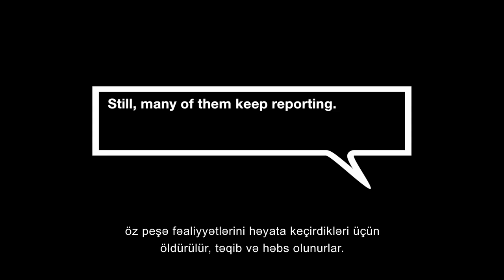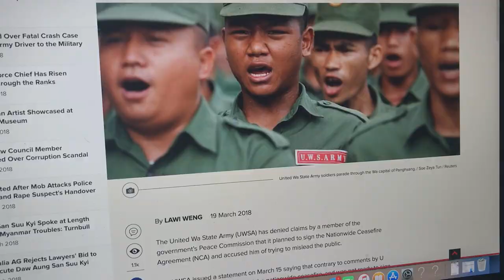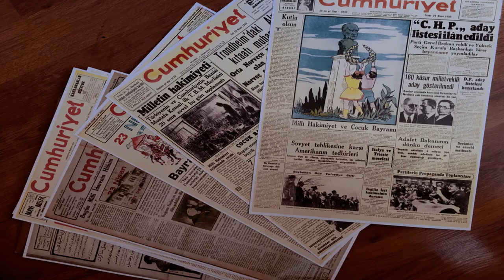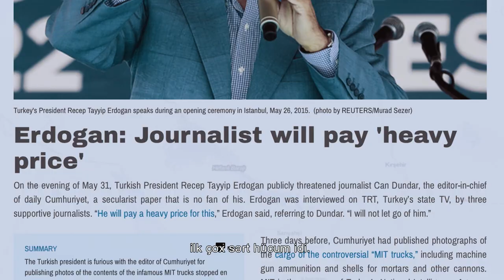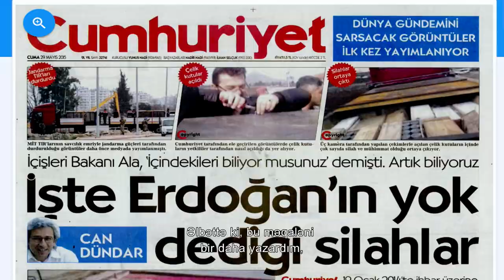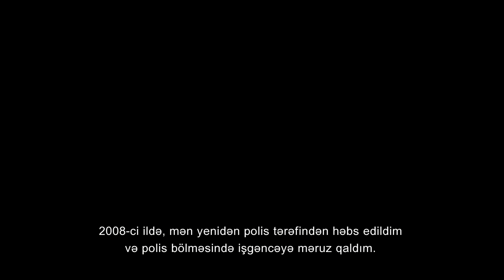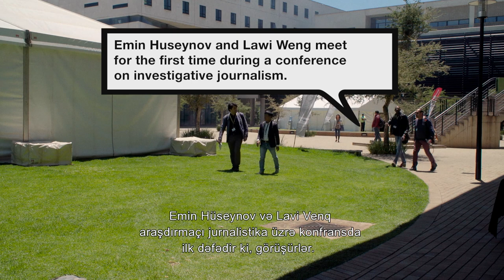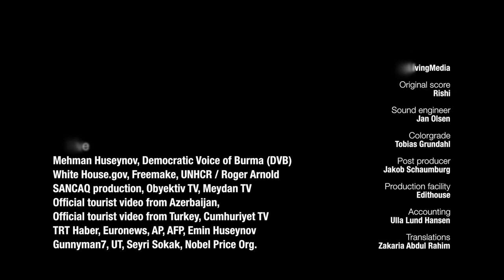JURNALİSTİKA CİNAYƏT DEYİL / NEW DOCUMENTARY "Courage - Journalism is not a crime"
JURNALİSTİKA CİNAYƏT DEYİL - YENİ SƏNƏDLİ FİLMİNİ SİZLƏRƏ TƏQDİM EDİRİK .

Film rejisyor Tom Heinemann və Danimarkanın Courage Documentary kino şirkəti tərəfindən istehsal olunub. Film Azərbaycanda, Türkiyədə və Myanmada müstəqil jurnalistlə olan basqılardan bəhs edir. Filmdə Mehman Hüseynovun həbsi və qardaşı Emin Hüseynovun Azərbaycandan mühacirətə qetmə səbəbləri də yer alır. Bax və Paylaş.